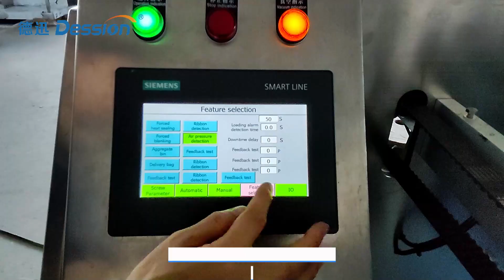210 skin care facial mask emulsion double bag suction mouth bag premade pouch packing machine